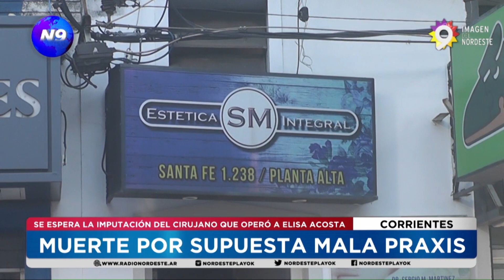MUERTE POR SUPUESTA MALA PRAXIS - NOTICIERO 9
SE ESPERA LA IMPUTACIÓN DEL CIRUJANO QUE OPERÓ A ELISA ACOSTA
N9 dialogó con el abogado representante de la familia de Elisa Acosta, quién falleció hace más de dos meses luego de realizarse una liposucción en la clínica del doctor Sergio Martínez.La mujer habría sido víctima de una mala praxis. Según el abogado se espera la imputación del cirujano, que según las investigaciones podría ser por "homicidio simple con dolo eventual".

NOTA:HERMINDO GONZÁLEZ-ABOGADO